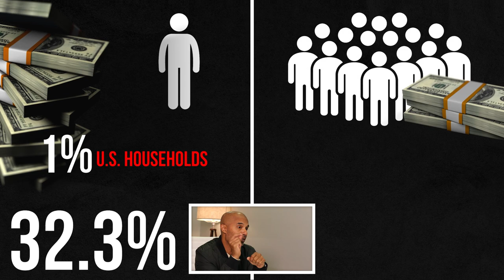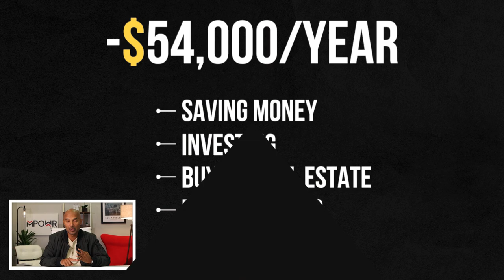3 Things To Avoid If You Want To Become Rich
Did you know that 60% of Americans want to become a billionaire? I think most of us do; we all dream of having a luxurious house, fancy cars, and going on Holiday vacations multiple times a year without worrying about money. But despite more than half of us wanting to become a billionaire, only a few people made it. For you to be one of those people, you can do a few simple things to move you a step closer to that million-dollar net worth. Today's video will talk about the things you should avoid to make you rich.

CHECK OUT WHAT MUNIF ALI IS UP TO

IMPORTANT MOMENTS IN THIS VIDEO
00:00 3 Things To Avoid If You Want To Become Rich
00:25 Wealth Inequality
01:46 Working for Every Dollar
03:54 Keeping up with the Joneses
05:31 Choosing the Path of Least Resistance

WATCH THE REPLAY HERE
3 Things To Avoid If You Want To Become Rich